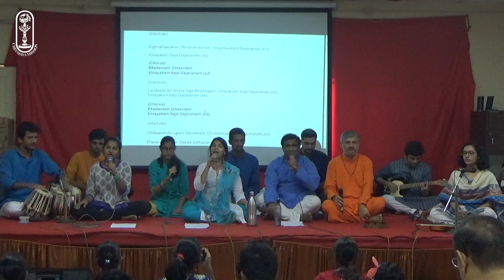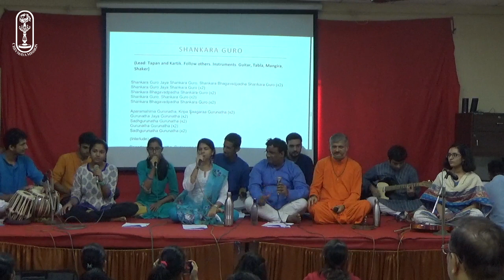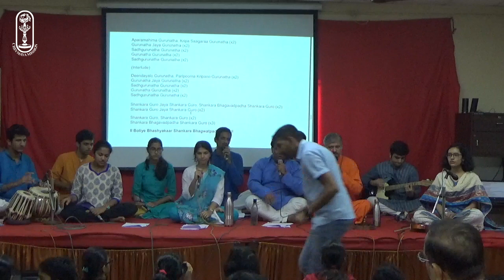Gratitude - Guru Purnima Celebrations - BhaJAM by CHYKs & Swami Swatmananda